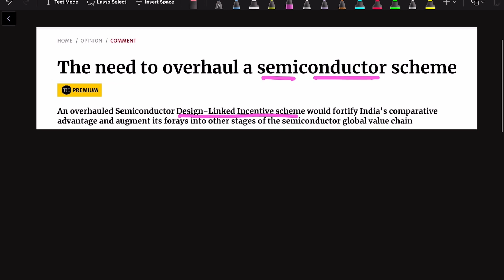25 January 2024 🧠 storming session